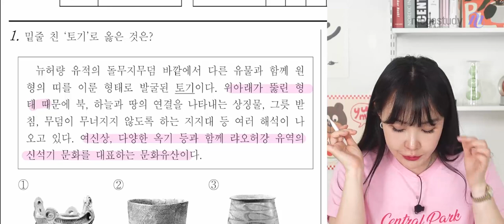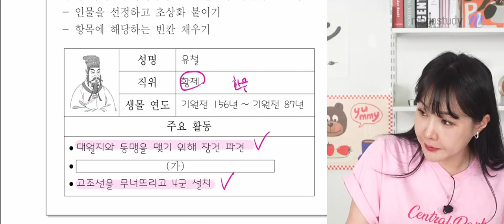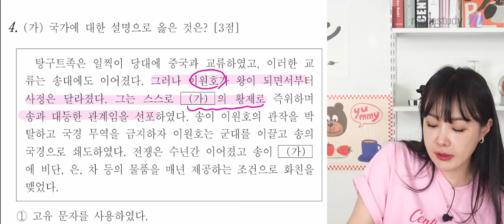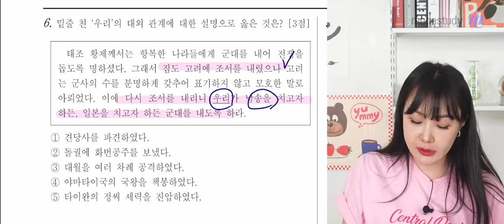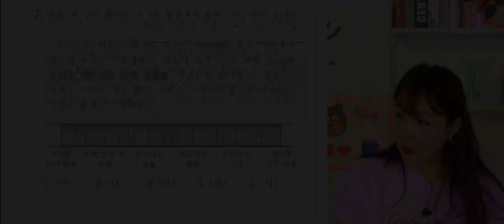[메가스터디] 역사 이다지쌤 - 2024학년도 고3 3월 학평 동아시아사 해설강의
역사 이다지 선생님의 2024학년도 고3 3월 학평 동아시아사 해설강의 영상입니다.

- 한국사 이다지 선생님을 더 알고싶다면?